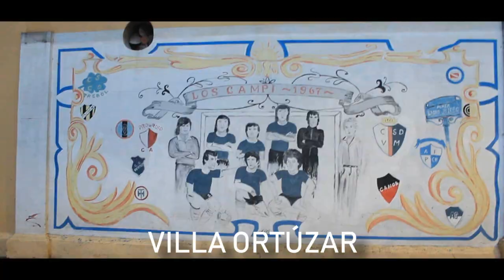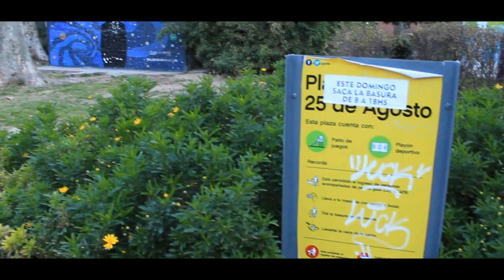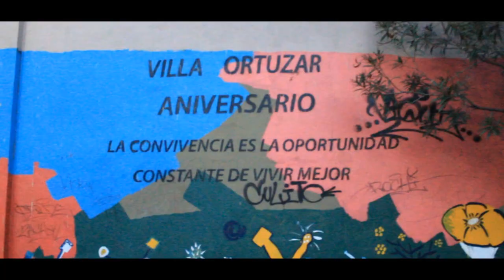Villa Ortúzar, un barrio clase media industrial de Bs.As.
Recorrimos el barrio porteño de Villa Ortúzar. Panorama general por sus calles, espacios verdes y rincones mas significativos